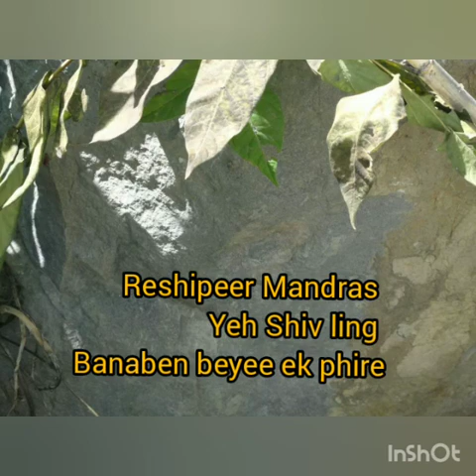SOPORE MERA dard ..Song for my birthplace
Video from ROMAISH PANDITA